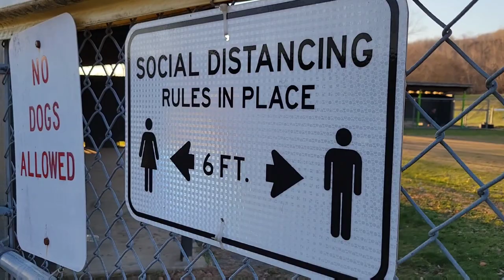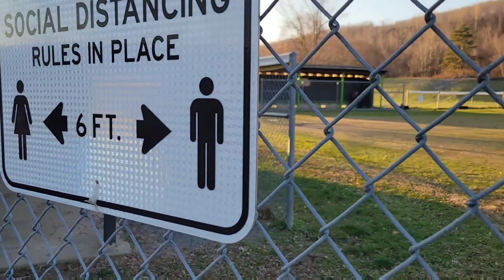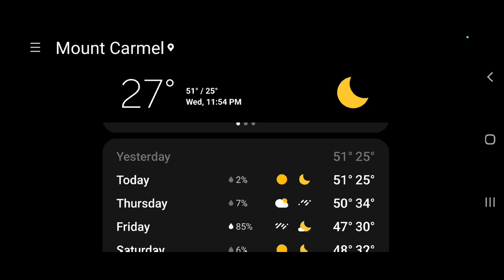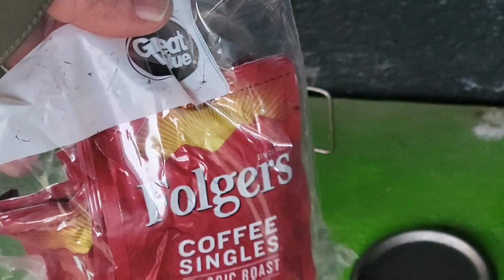Stealth Camp - DUGOUT BUG OUT - Baseball Field Stealth Camp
Almost Busted the Night Before Thanksgiving stealth camping in a Baseball Dugout. Cover almost blown when a Search and Rescue training is working the area with Dogs! Dog walker walks by when I'm sleeping early morning that I don't see until I'm editing.
How about buying me a coffee? This is an awesome way to provide support.

Tony 2.0 out! - See YA!